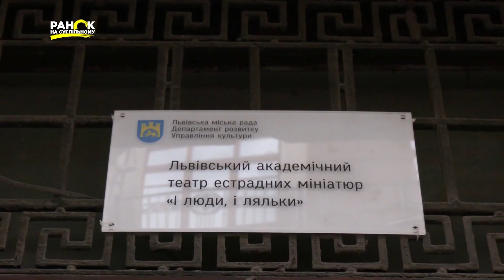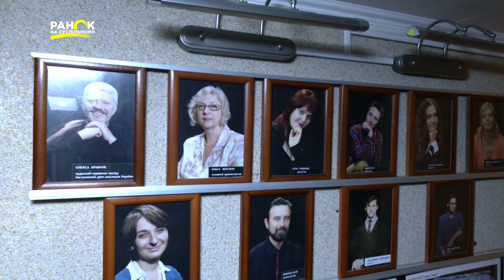Про Острів Скарбів, роль театру в житті людей та нові театральні проєкти. Валерій Чигляєв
27 березня відзначається Всесвітній день театру. І хоч минулий рік для театрального мистецтва виявився дуже складним, втім театрали, не опустили руки. У актора, якого вже кілька поколінь люблять за образ пірата Флінта у фільми Острів Скарбів, Валерія Чигляєва у грудні відбулася прем'єра моновистави «Янгол». Про Острів Скарбів, роль театру в житті людей і нові театральні проєкти народний артист України розповів ведучим програми «Ранок на Суспільному» Олександру Єльцову та Антоніні Антоші.